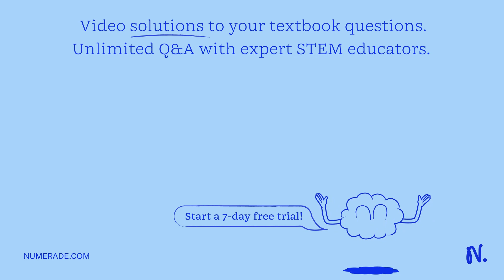An astronomer is measuring the electromagnetic radiation emitted by two stars, which are both assum…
An astronomer is measuring the electromagnetic radiation emitted by two stars, which are both assumed to be perfect blackbody emitters. For each star, she makes a plot of the radiation intensity per unit wavelength as a function of wavelength. She notices that the curve for star A has a maximum that occurs at a smaller frequency than does the curve for star B. What can she conclude about the surface temperatures of the two stars? Select an answer and submit: For keyboard navigation, use the up/down arrow keys to select an answer: A. Star A has a greater surface temperature than B. B. Star B has a greater surface temperature than A. C. Both are blackbody emitters, so they have the same temperature.